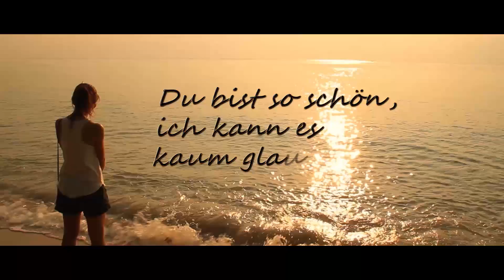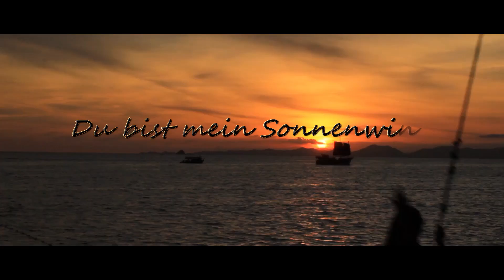Le Rock & RoxS feat. Jimi Weissleder - Sonnenwind (Offizielles Lyric Video)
Die neue Single von „Le Rock & RoxS“ out now!!!
Jetzt bestellen:
Zu den Social Media Kanälen:
Lizenzanfragen:
►Label: Rockstroh Music
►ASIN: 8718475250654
►Article: RM13
Presse:
Nach Ihrem letzten Hit „Sommernacht“ bleibt es in den Songs von „Le Rock & RoxS“ sonnig.
Mit „Sonnenwind“ kommt ein gefühlvoller und emotionaler House Track, der einem sofort in seinen Bann zieht. Man will immer mehr und kann gar nicht aufhören, sich ihn immer wieder anzuhören.